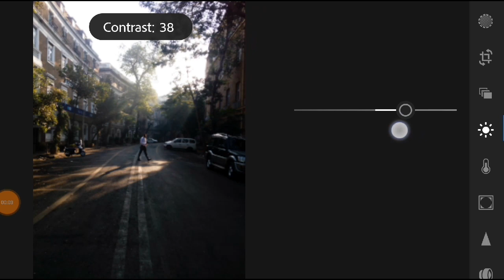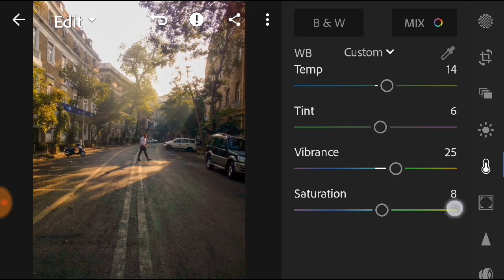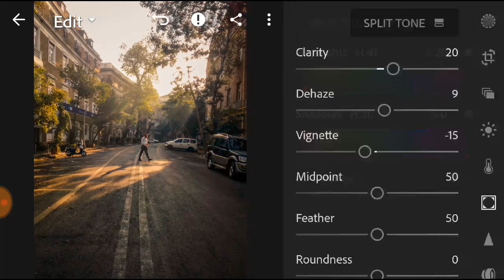How to edit sunrise photos in Lightroom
How to edit sunrise photos in Lightroom mobile
You can follow this steps to edit your pictures